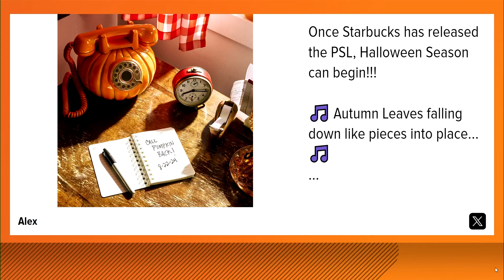PSLs are back! Starting TODAY Aug. 22, earlier than ever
Is it too early?